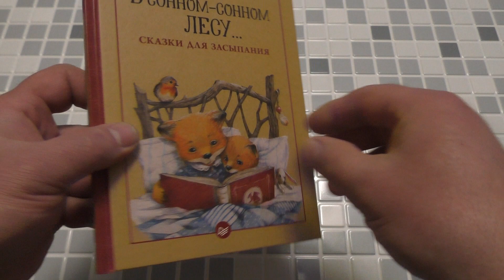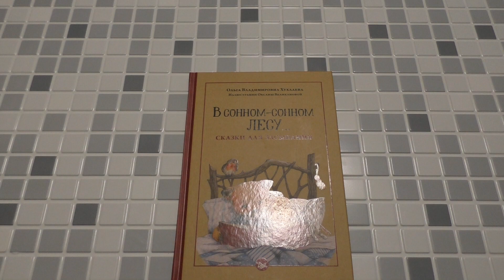КНИГА ИЗ БУДУЩЕГО!!!